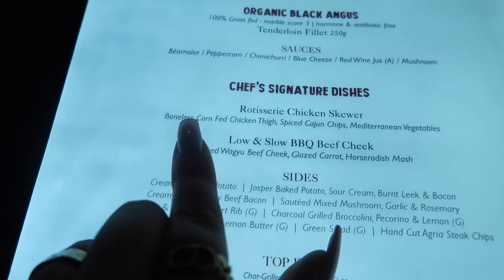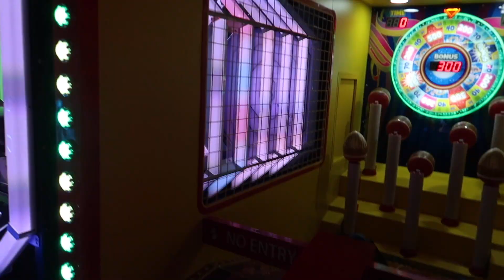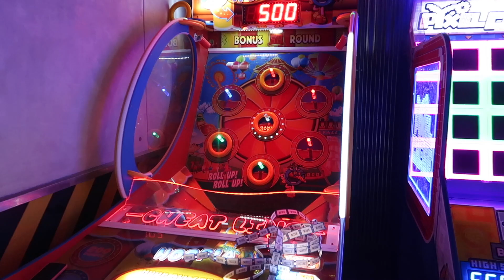WE WENT TO DUBAI AND THIS IS WHAT HAPPENED…